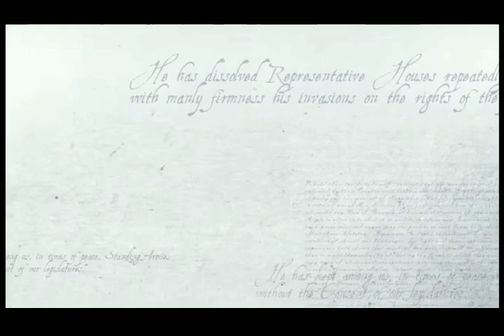Freedom Fighters new season intro! New season starting in 2020 on the Pursuit Channel